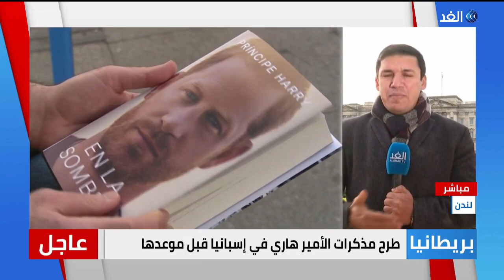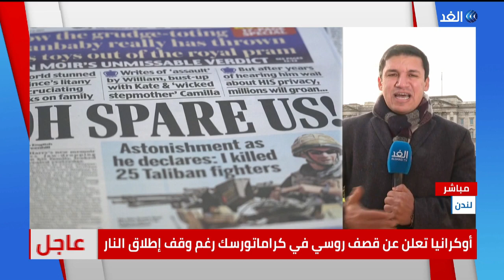مشاجرة وقتل 25 من مسلحي طالبان وحياة ديانا.. مذكرات الأمير هاري تكشف أسرار خطيرة في بريطانيا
شهدت إسبانيا طرح كتاب مذكرات الأمير_البريطاني_هاري في الأسواق مبكرا عن موعده الذي كان مقررا في العاشر من الشهر الجاري.
ونشرت وسائل إعلام مقتطفات من الكتاب الذي يتضمن مذكرات الأمير البريطاني الذي تخلى عن واجباته الملكية، وتُقدم مذكراتُ هاري وصفا شخصيا للصعوبات التي واجهها في التعامل مع وفاة والدته الأميرة_ديانا، والفترة التي قضاها في الجيش وقتل فيها خمسة وعشرين من مسلحي طالبان أثناء الخدمة في أفغانستان، وخلافاتِه مع الصحافة ومع العائلة الملكية.
مزيد من التفاصيل مع مراسلنا في لندن محمد الفنيش مع الإعلامي محمود عبد الصمد.